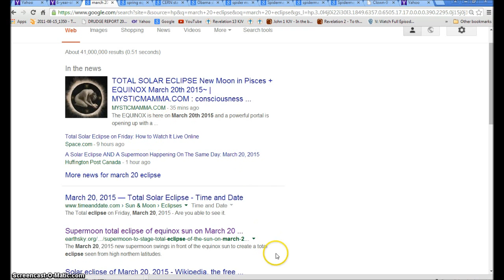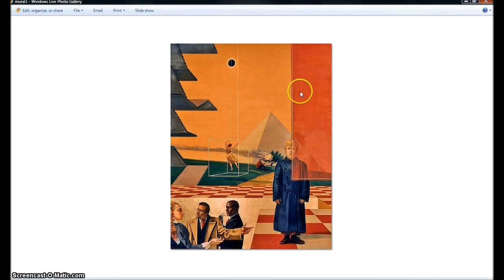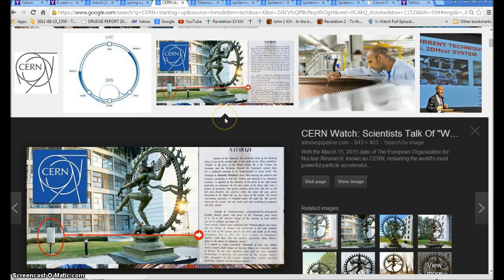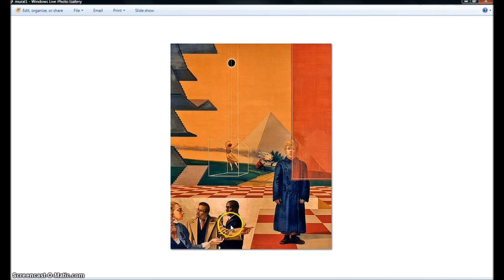March 20 Spring Equinox Eclipse and CERN. Illuminati Freemason Symbolism.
An investigative look into events that show we are nearing the end of days and Armageddon.
◄ Revelation 13 ►
1And I stood upon the sand of the sea, and saw a beast rise up out of the sea, having seven heads and ten horns, and upon his horns ten crowns, and upon his heads the name of blasphemy. 2And the beast which I saw was like unto a leopard, and his feet were as the feet of a bear, and his mouth as the mouth of a lion: and the dragon gave him his power, and his seat, and great authority. 3And I saw one of his heads as it were wounded to death; and his deadly wound was healed: and all the world wondered after the beast. 4And they worshipped the dragon which gave power unto the beast: and they worshipped the beast, saying, Who is like unto the beast? who is able to make war with him? 5And there was given unto him a mouth speaking great things and blasphemies; and power was given unto him to continue forty and two months. 6And he opened his mouth in blasphemy against God, to blaspheme his name, and his tabernacle, and them that dwell in heaven.

7And it was given unto him to make war with the saints, and to overcome them: and power was given him over all kindreds, and tongues, and nations. 8And all that dwell upon the earth shall worship him, whose names are not written in the book of life of the Lamb slain from the foundation of the world. 9If any man have an ear, let him hear. 10He that leadeth into captivity shall go into captivity: he that killeth with the sword must be killed with the sword. Here is the patience and the faith of the saints.

11And I beheld another beast coming up out of the earth; and he had two horns like a lamb, and he spake as a dragon. 12And he exerciseth all the power of the first beast before him, and causeth the earth and them which dwell therein to worship the first beast, whose deadly wound was healed. 13And he doeth great wonders, so that he maketh fire come down from heaven on the earth in the sight of men, 14And deceiveth them that dwell on the earth by the means of those miracles which he had power to do in the sight of the beast; saying to them that dwell on the earth, that they should make an image to the beast, which had the wound by a sword, and did live. 15And he had power to give life unto the image of the beast, that the image of the beast should both speak, and cause that as many as would not worship the image of the beast should be killed.

16And he causeth all, both small and great, rich and poor, free and bond, to receive a mark in their right hand, or in their foreheads: 17And that no man might buy or sell, save he that had the mark, or the name of the beast, or the number of his name. 18Here is wisdom. Let him that hath understanding count the number of the beast: for it is the number of a man; and his number is Six hundred threescore and six.

Hallelujah.